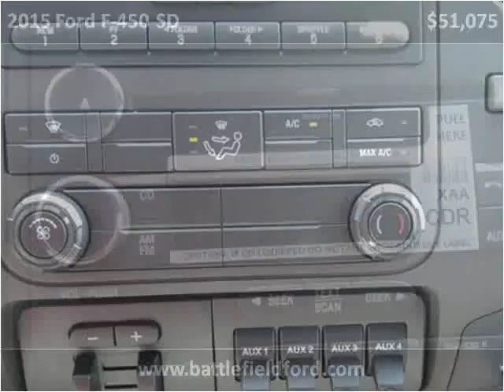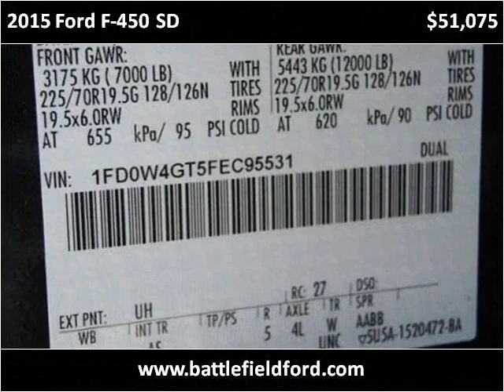2015 Ford F-450 SD New Cars Manassas VA